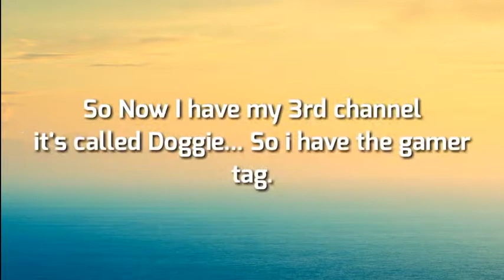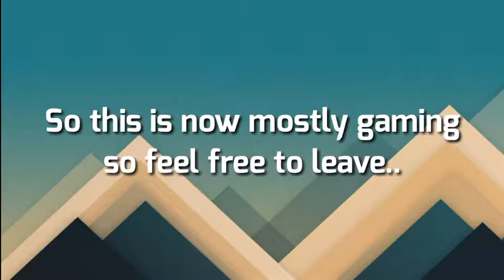CAN'T SIGNIN TO XBOXLIVE MCPE??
hey another tutorial! love you guys!

u need blocklauncher for this..